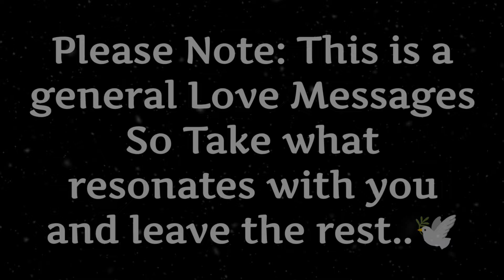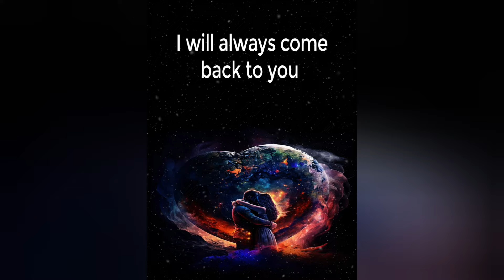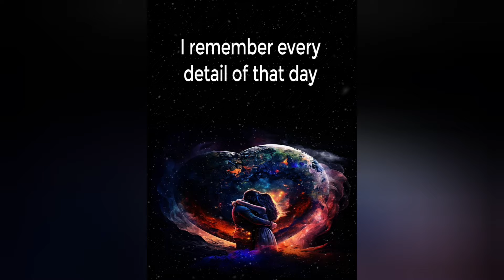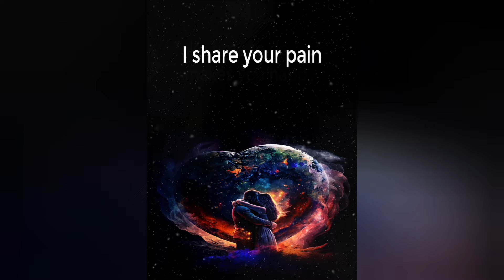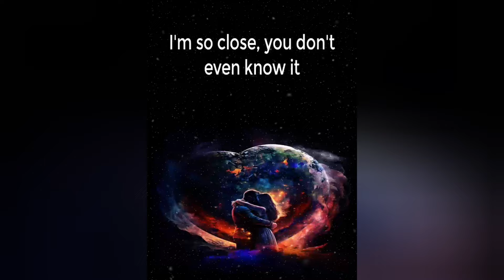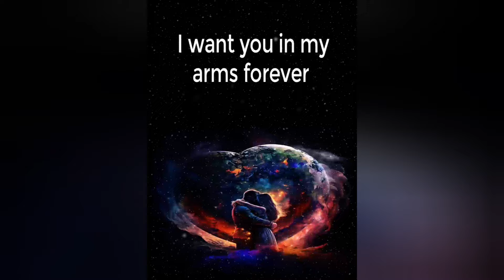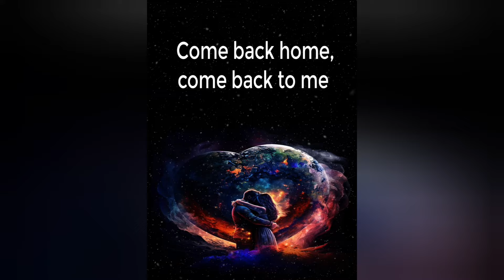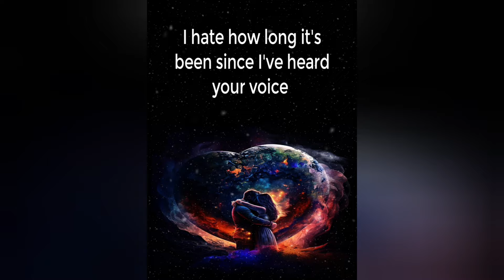♾️🧿(EXTREMELY ACCURATE)😲🤫TRUE Feelings From Your Twin flame!🌹❤️💛💚lovemessages